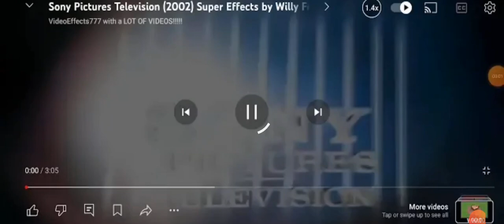30 June 2024